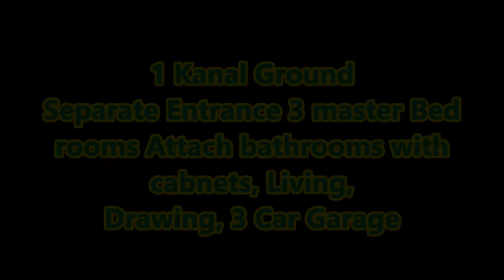1 kanal Ground Fully Separate portion near Dastagir School jinnah road gujranwala |Property Links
propertylinks Rental_sale_property property_in_punjab 1 kanal Ground Fully Separate portion near Dastagir School jinnah road gujranwala |Property Links

Final Rent 25000
Advance 1 lac + 1 Rent as commission must be charge